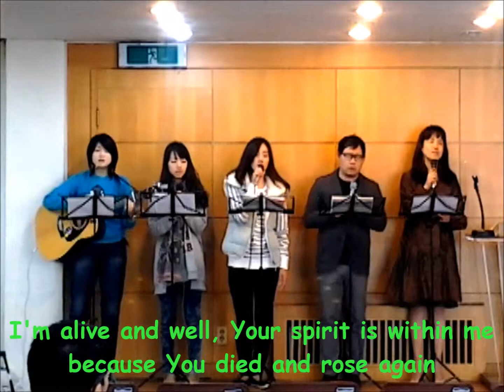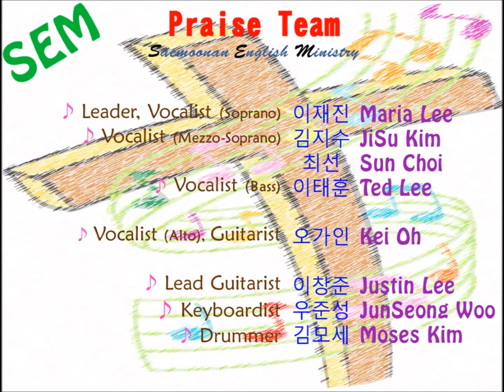SEM Praise Team - You are My King (Amazing Love) (with lyrics)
P.S.